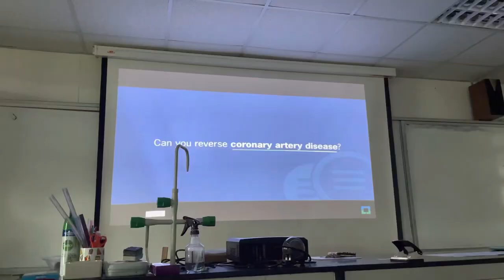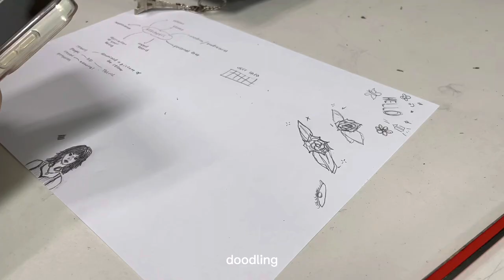a day in my life at school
this was filmed on the 8th of february.